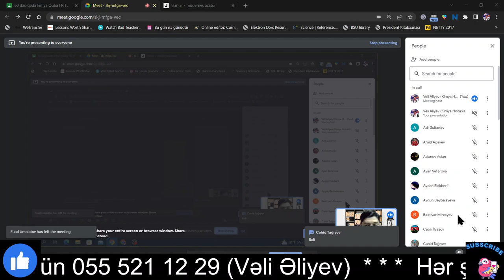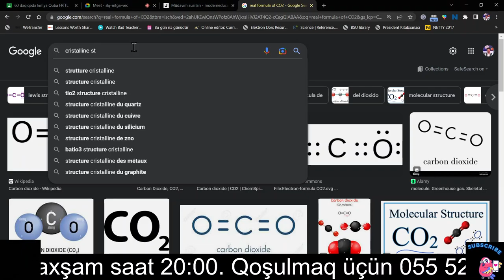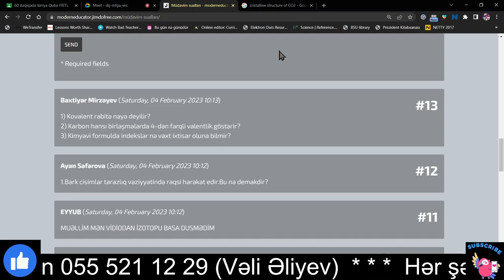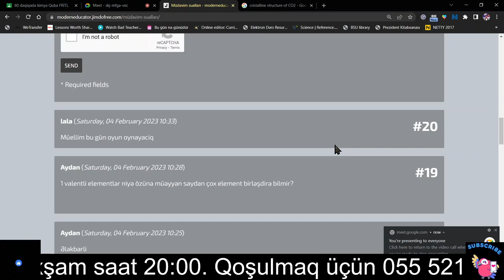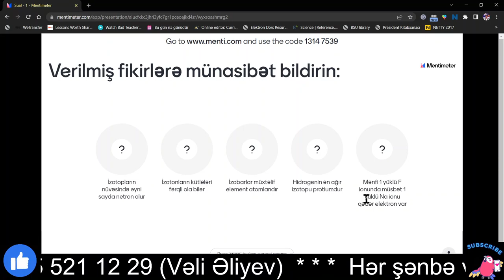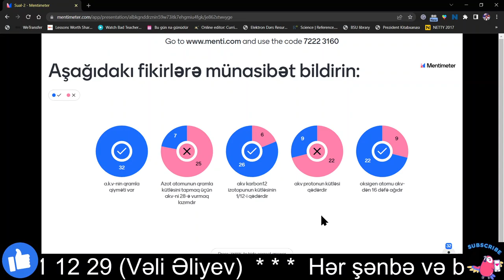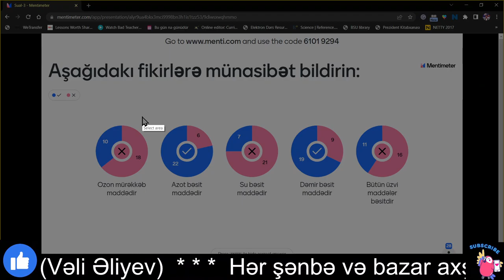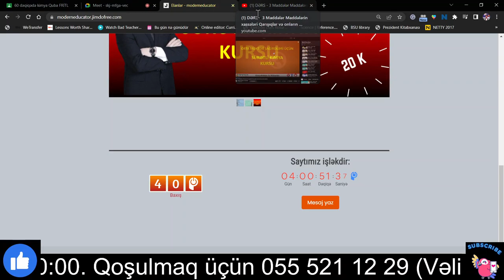Dərsdə doğru yalnış oyunu oyandıq